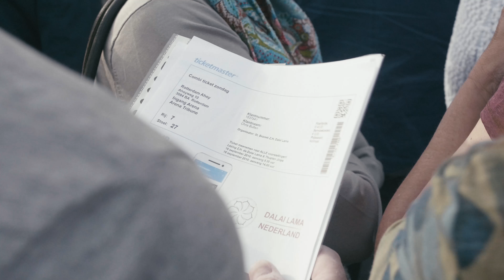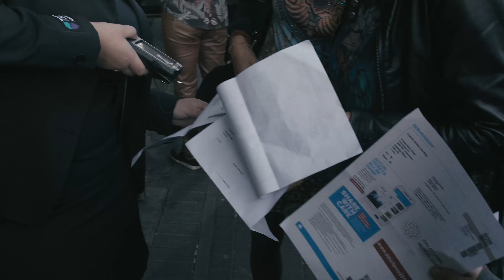Dalai lama bezoekers in Ahoy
Wat doe jij zelf, in je eigen leven, om de boodschap van de dalai lama toe te passen? me die vraag stapte Bodhi in de lunchpauze af op bezoekers van de dalai lama, die op zondag 16 september 2018 een lezing gaf in de Ahoy.